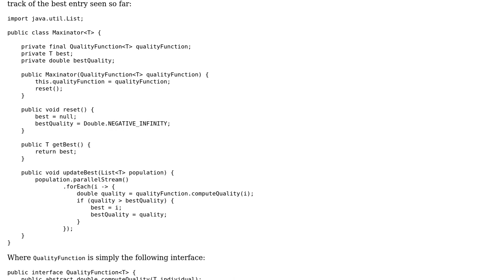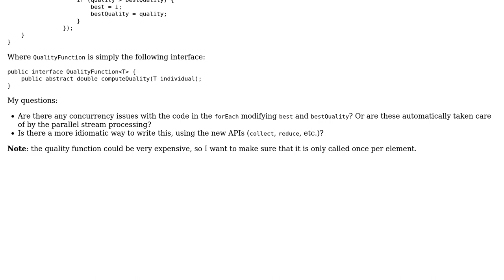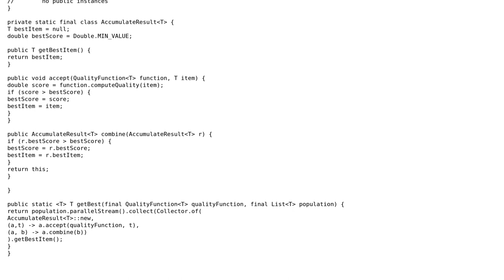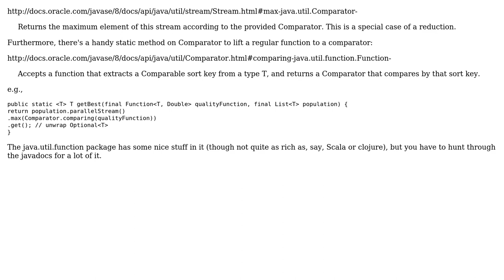Code Review: Using Java 8 parallel streams (2 Solutions!!)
Code Review: Using Java 8 parallel streams

With thanks & praise to God, and with thanks to the many people who have made this project possible! | Content (except music & images) licensed under CC BY-SA | Music | Images & others | With thanks to user Steven Ruppert user rolfl user Mangara and the Stack Exchange Network Trademarks are property of their respective owners. You are responsible for your own actions.